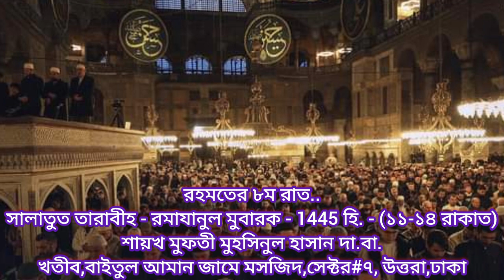রহমতের ৮ম রাত৷সালাতুত তারাবীহ-(১১-১৪ রাকাত)রমাযানুল মুবারক-1445 হি.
রহমতের ৮ম রাত৷
রমাযানুল মুবারক —1445 হি.
সালাতুত তারাবীহ ,(১১-১৪ রাকাত)
শায়খ মুফতী মুহসিনুল হাসান দা.বা.
সিনিয়র পেশ ইমাম, মসজিদুত তাকওয়া
সেক্টর#3, উত্তরা

—মাওলানা মুফতী মুহাম্মাদ মুহসিনুল হাসান
সিনিয়র মুহাদ্দিস ও মুফতী, জামিয়াতুস সাহাবাহ ঢাকা
খতীব,বাইতুল আমান জামে মসজিদ,সেক্টর#৭, উত্তরা,ঢাকা
সিনিয়র পেশ ইমাম, মসজিদুত তাকওয়া,সেক্টর#৩,উত্তরা

মাওলানা মুফতী মুহসিনুল হাসান
Muhsinul Hasan

মুফতী সাহেব হুজুরের সালাতুত তারাবীহ...
সালাতুত তারাবীহ...
সিনিয়র পেশ ইমাম, মসজিদুত তাকওয়া সোসাইটি
সেক্টর#৩,উত্তরা
Muhsinul Hasan